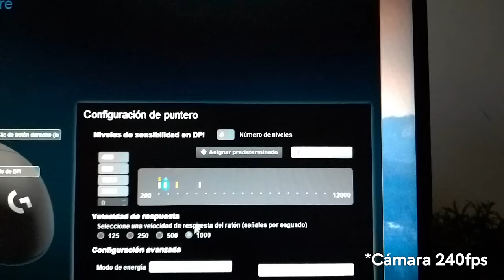Logitech G305: Un mouse sin cable económico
El nuevo G305 de Logitech es un mouse wireless (sin cables) con un rendimiento increible, el sensor Hero, ideal para fingertip grip, o agarre de punta de dedos. Tiene la misma forma que el Logitech GPro y el Logitech G203 con la diferencia de que es inalámbrico y su única pila rinde 9 meses con un uso de 8 horas al día.